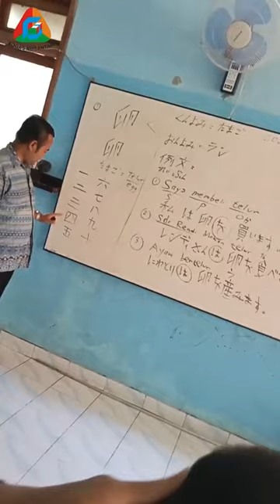Belajar Bahasa Jepang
Video dari Supriyanto